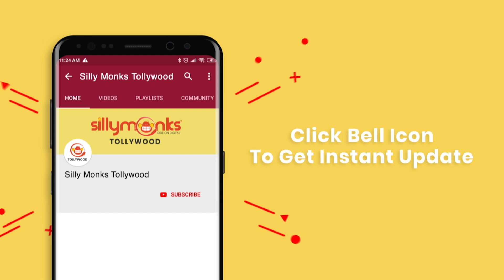Prathi Roju Pandage Movie Team Exclusive Interview || Sai Dharam Tej || Maruthi | Silly Monks